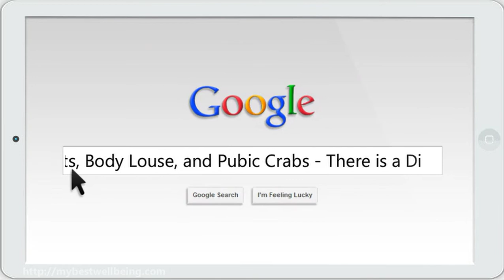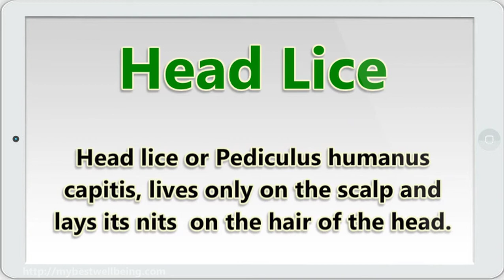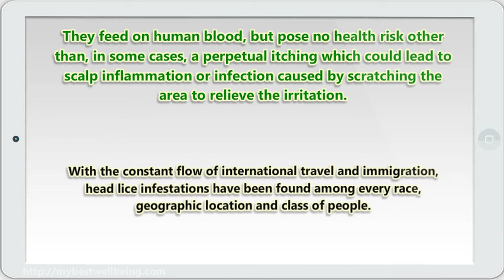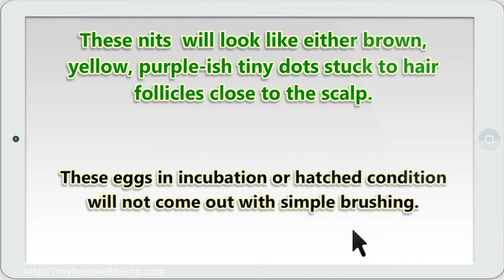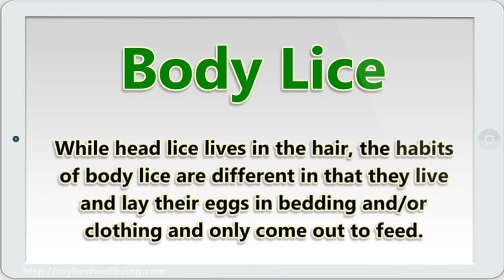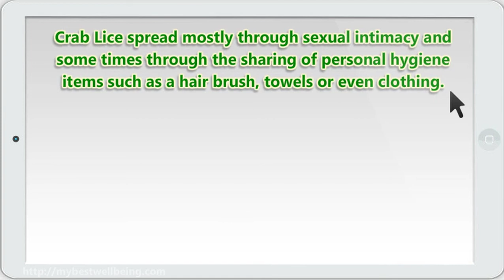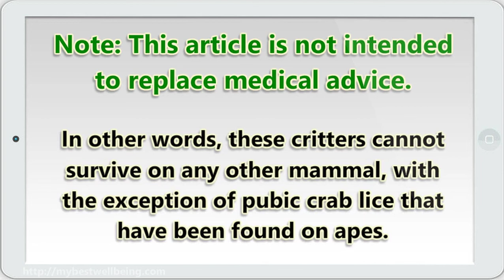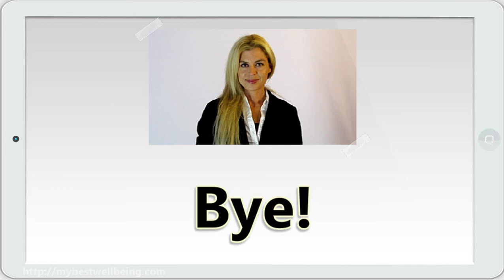Head Lice, Nits, Body Louse, and Pubic Crabs - There is a Difference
As the human population grows, so too the infestations of parasitic bugs that thrive on the human bo...